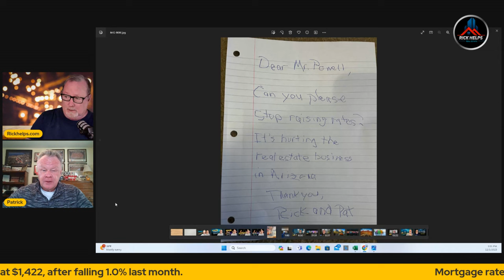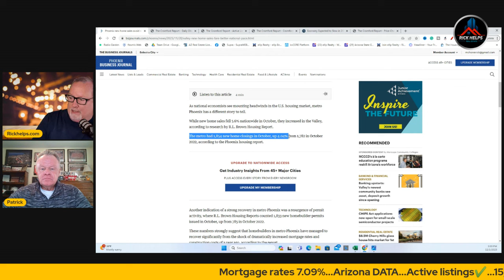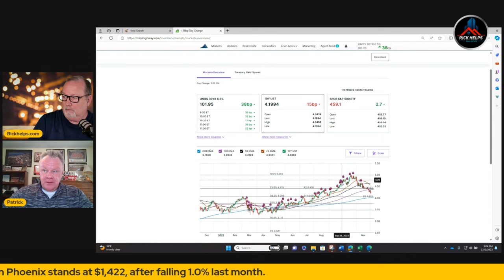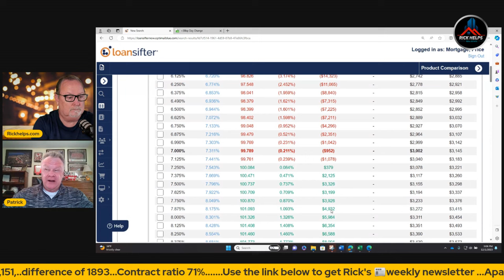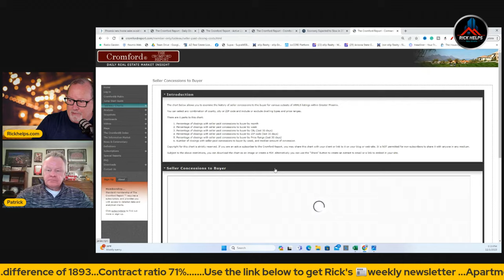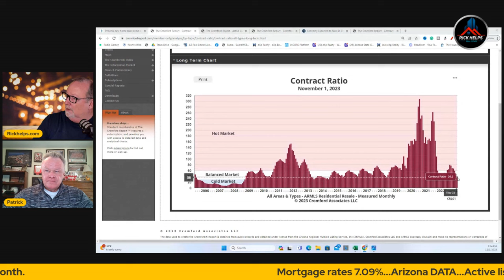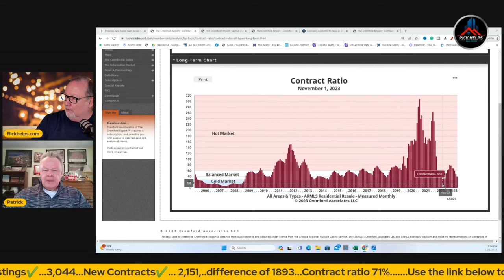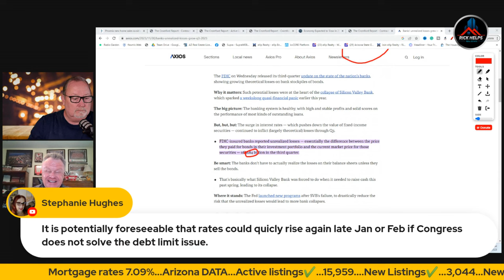WHAT Just Happened?!.I thought rates were supposed to go up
A month ago there was talk of the mortgage rate going up to 9%. What happened and why did they decline?

Nobody can predict rates. If they could they would be an instant millionaire but we look at what happened over the past week.

GNXMMBSH93977054